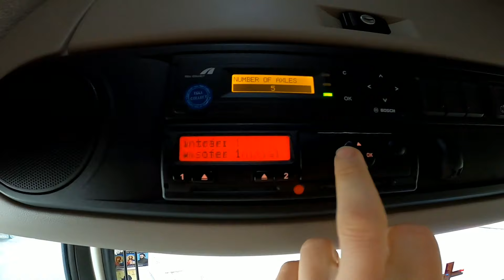TruckvlogLNG Caut o firmă în Paris 🚨Looking for a company in Paris🚨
Salut. In materialul de mai sus se întâmplă mai multe chestii căutând o firmă în Paris...
-Daca va place ce fac!!!
-Nu uitati sa va abonati!!!
-Apasati si clopotelul sa primiti notificari cand postez